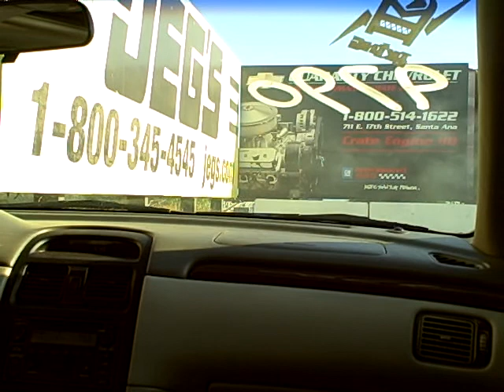drag racing irindale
me drag racing